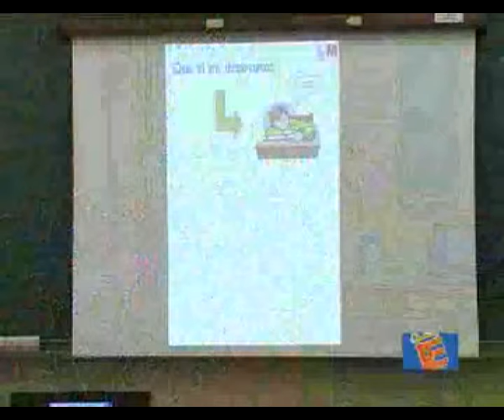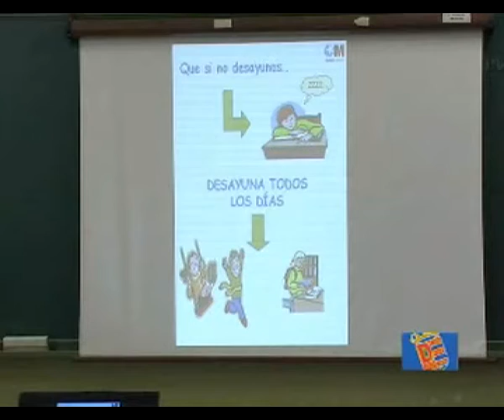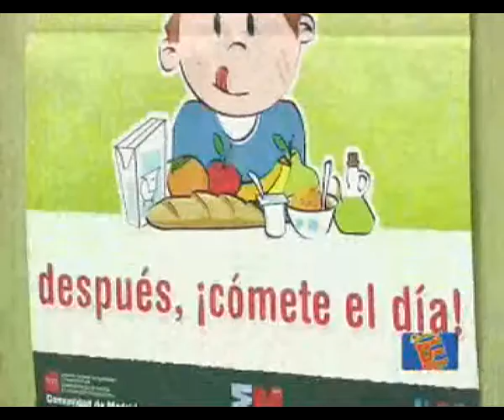09-06-10 Desayuno Saludable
09-06-10 Desayuno Saludable Es una noticia ofrecida por el Ayuntamiento de Móstoles